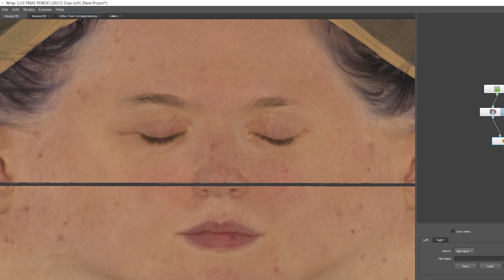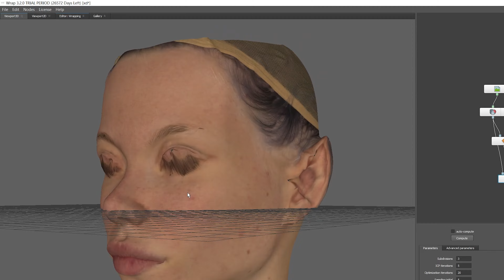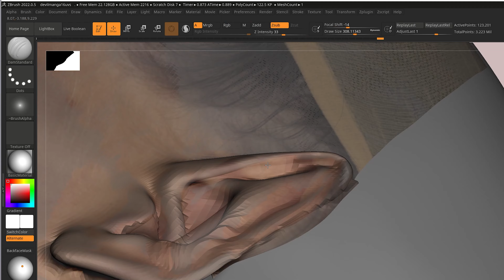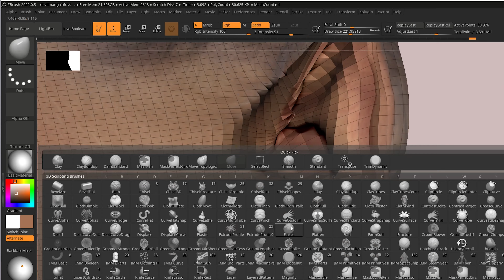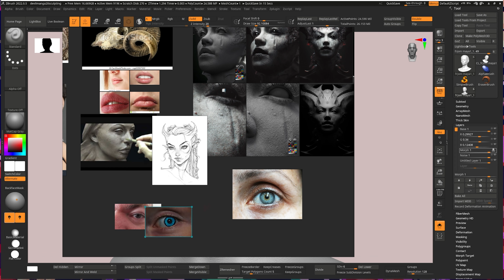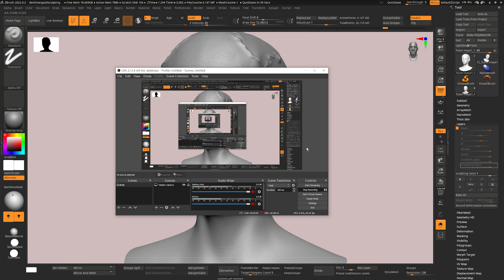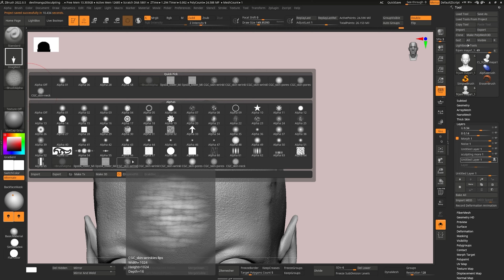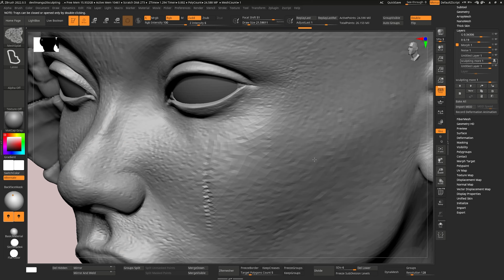Devil 13 // Production Digital Sculpt // 9: Wrap 3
This is a motivational and get-to-know pipeline video for digital artists. Weeks of work will be shrunk to hours and uploaded in a few sections.